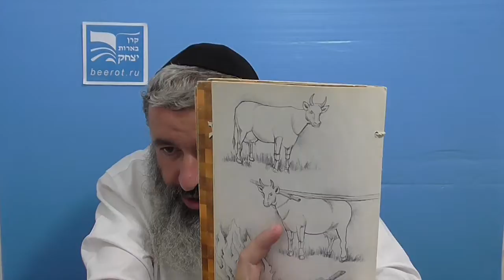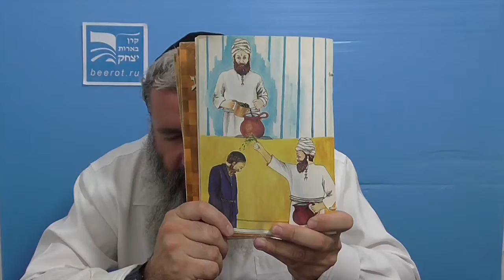Проверка красной коровы. Хумаш для детей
Ребе Исроэль.

Содержание урока:
Заповедь, которую не мог объяснить царь Шломо.
Приготовление пепла.
Очищение прикоснувшихся к мертвому.
Смерть Мирьям.
Клодец Мирьям.
Кто такие насмешники?
Воды раздора.
Ошибка Моше.
Наказание насмешникам.
Приговор Ашема Моше и Аарону.